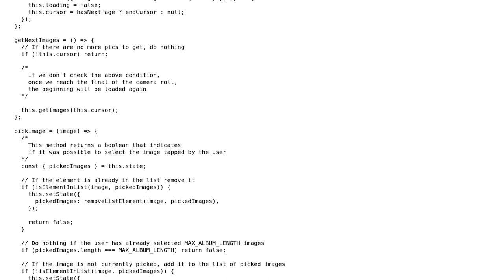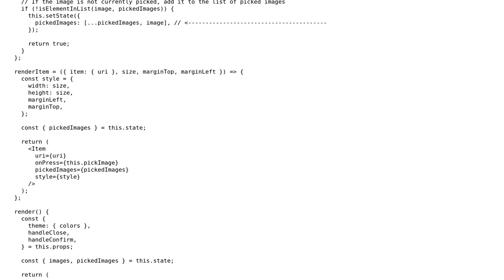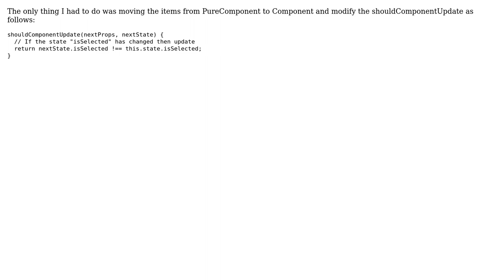React Native avoid FlatList re-render when I select one item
With thanks & praise to God, and with thanks to the many people who have made this project possible! You are responsible for your own actions.